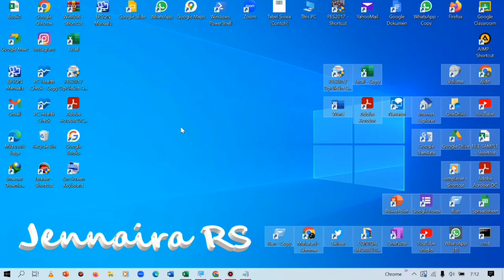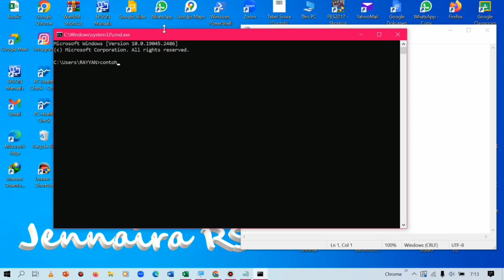Mengaktifkan Fitur Copy Paste di cmd (Command Prompt)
Kali ini saya membahas tentang tutorial mengaktifkan fitur copy dan paste di cmd / command prompt.

mengaktifkan copy paste di cmd,
cara mengaktifkan fitur copy paste di command prompt,